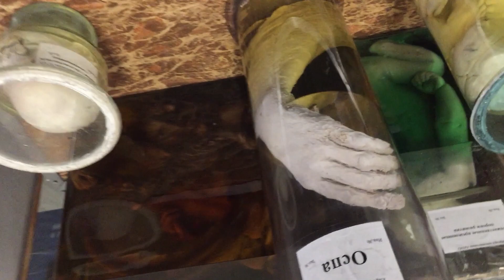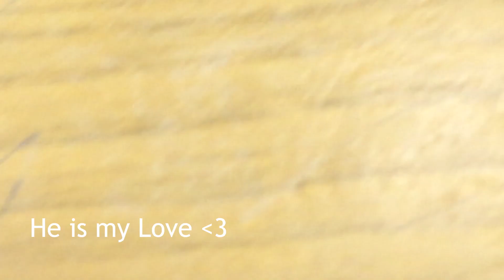Cruising on Streets of Kharkiv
Yes, For more Questions you can come on Instagram and enjoy our daily life on stories. Instagram : maan_sahib
Abdul Manan Zia AKA Maan Sahib.
Hope you will enjoy it,Need your Love and support.
Must share your reviews in comments.